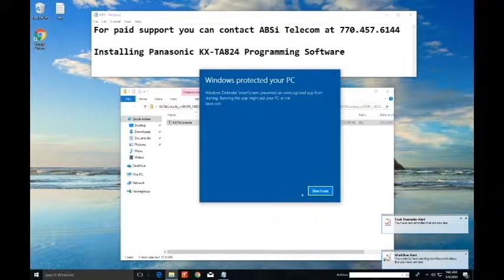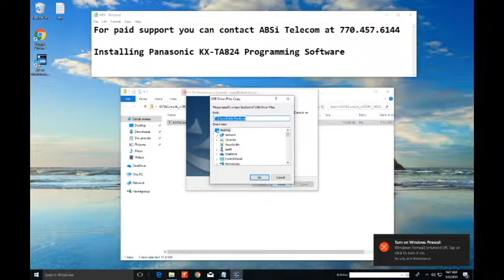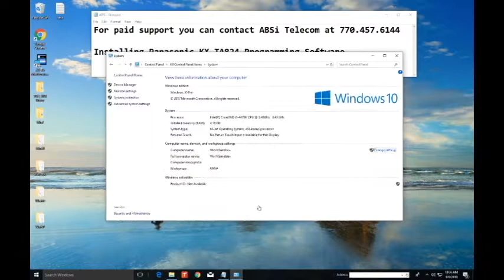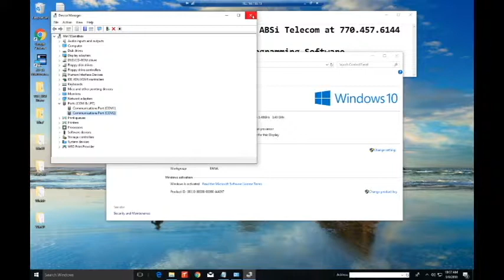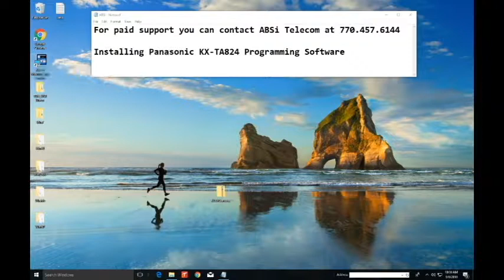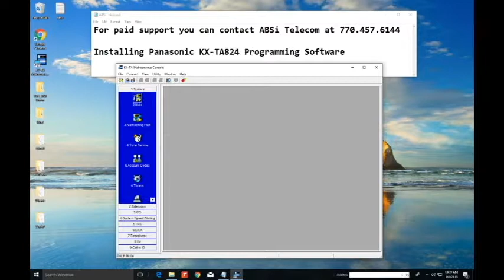TA824 Install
Panasonic KX-TA824 programming software installs with USB drivers.

To download a copy of this software